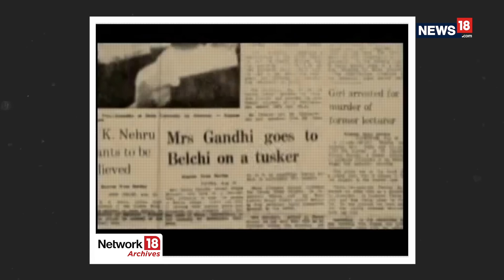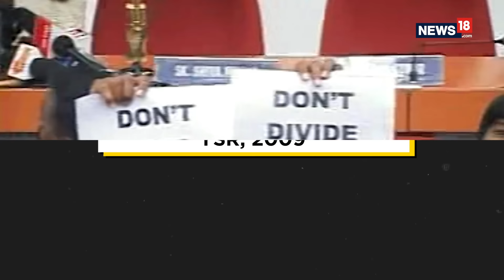5 Political Masterstrokes That Changed the Fate of Elections | Election 2019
Narendra Modi, Arvind Kejriwal, Indira Gandhi, YSR & Jayalalithaa – what do these politicians have in common? Exceptional political acumen. With their ability to turn tough situations into trump cards, they produced some of the finest political masterstrokes recorded in India’s political history. Watch this video to see how the choice of the right words & gestures helped them successfully seal their fate in challenging elections.